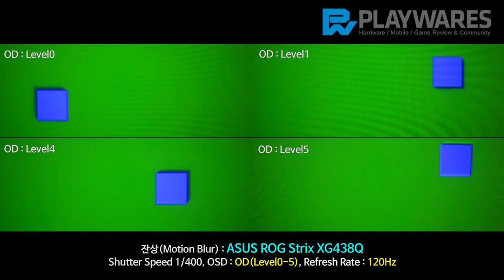잔상(Motion Blur) : ASUS ROG Strix XG438Q